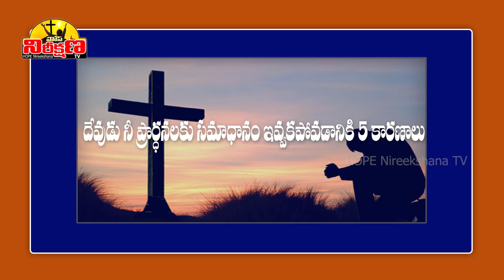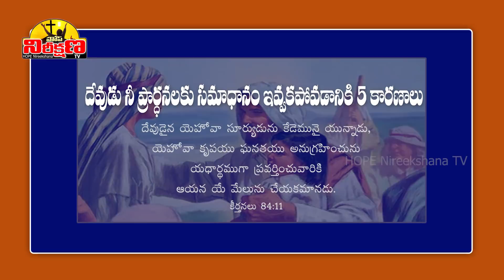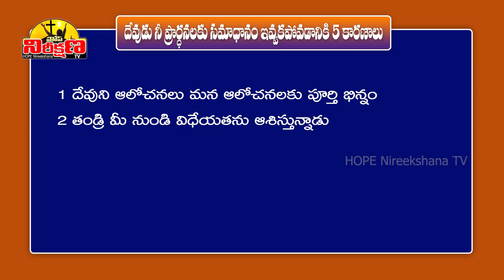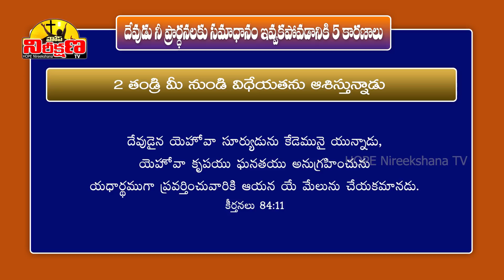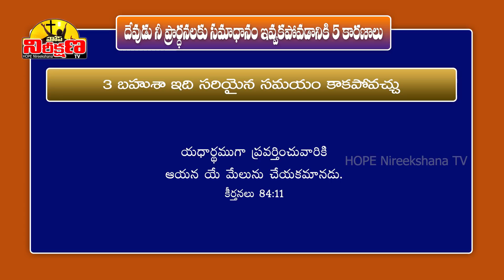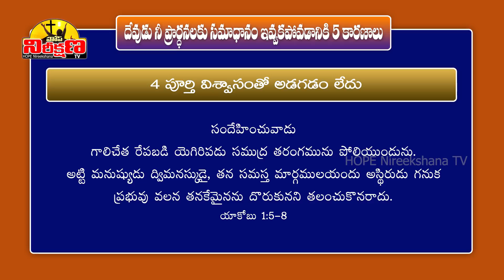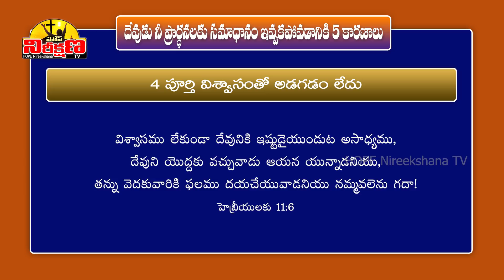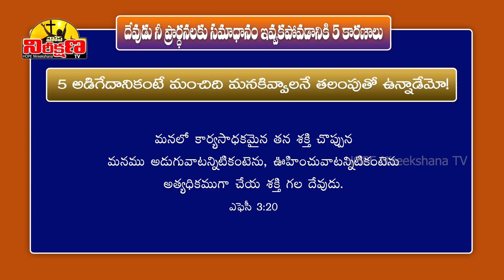Prayer Works || 5 reasons for unanswered prayer?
నీ ప్రార్థనలకు సమాధానం సమాధానం రావడం లేదా ? ఇవిగో 5 కారణాలు
HERE IS 5 REASONS -
WHY YOU ARE NOT GETTING ANSWERS FROM GOD
5 REASONS - NOT GETTING ANSWERS FROM YOUR PRAYERS
5 Reasons why God isn't answering our prayers
మన ప్రార్థన (Prayer) కు జవాబు రాకపోవడానికి 5 కారణాలు..?

యేసయ్యను నమ్ముకుని క్రైస్తవ జీవితాన్ని ప్రారంభించిన నాటినుండే మనకు ప్రార్ధనలో ఉన్న శక్తి గురించి తెలుస్తుంది. ప్రార్ధన దేవునికి మనకు మధ్యన ఓ వారధిలా పనిచేస్తుంది. నిత్యం ప్రార్ధనలో గడుపుతూ మానసిక శారీరక ఆత్మీయ మేలులు పొందుకుంటూ ఆ దేవునికి మహిమకరంగా జీవించడంలో ఉన్న ఆత్మసంతృప్తి అంతా ఇంతా కాదు. అలాంటి మనకు ఆ దేవుని నుండి మనం చేసే ప్రార్థనలకు సమాధానం రాకుంటే? మనం చేసే ప్రార్ధనలు నిరుపయోగమేనా?

ఇలాంటి స్థితిలో నీవున్నావా? ఐతే ఈ వీడియో మీకోసమే! మనం చేసే ప్రార్థనలకు దేవుని నుండి సమాధానాలు రాకపోవడానికి కారణాలేంటో తెలుసుకునే ప్రయత్నమే ఈ వీడియో. తప్పక చూడవలసిన సమాచారం.

Voice Over                  : Prasanth Nathala
Script and Narration : Dr Vijaya Lakshmi N
Tech Support             : Pratheek Nathala
Presented By             : HOPE Nireekshana TV

Background Pics Credits:
Images by Tomislav Jukupec from pixabay